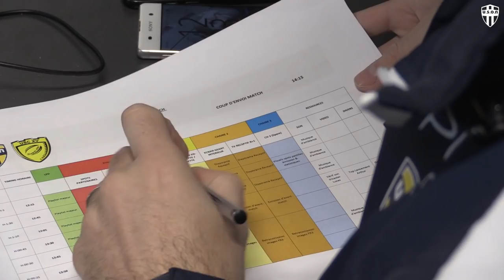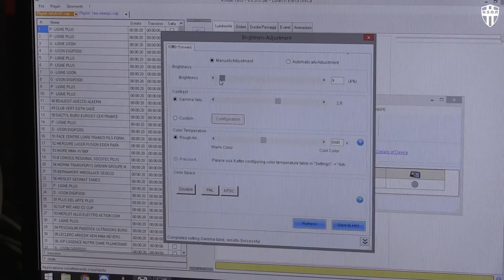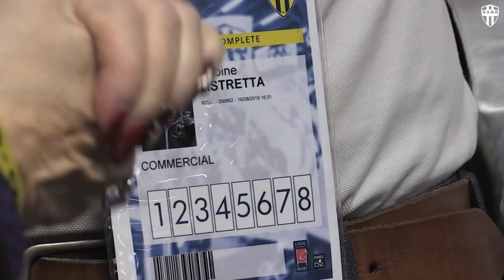USON NEVERS RUGBY #003 INSIDE : L'envers du décor (Partie 3)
INSIDE : Pour vous faire vivre le match de l'intérieur et partir à la découverte de celles et ceux qui œuvrent au bon fonctionnement d'un jour de match.
Réalisation
Claire Braunstein